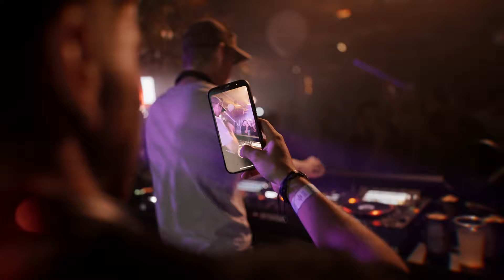Frederic Rappenecker I A Motion Picture Portrait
The first one is the hardest one.

My first film - a motion picture portrait about my fella Fredierc Rappenecker AKA FR3ADY and I wish I could watch it fresh and without have seen it bazillion times during the edit.

Considering that this is a solo operator, no budget and a „Hey-let’s-make-a-fancy-film“-production, I’m more than happy with it. When I started this project in summer I had no clue how editing, sound design or Final Cut works nor how to direct a film. I learned it along the way. This one will always have a special meaning for me. I’m curios on how I will look on it in two or three years and where it will take.

I’m already in the preps of 5 more projects like this with fully different peoples regarding backgrounds, vibes and stories and than … I would say I’m kinda ready with something that I call portfolio considering all the stuff I have shot over the course of the last 5 years but that’s how long it takes.

I wanna encourage everyone who has an idea to just get into the „doing“ and start. Even if you have no clue how things work, take your time, watch tutorials and be patient - eventually you will finish it and have learned some cool new skills and met cool people along the way and had a good time or maybe it will be a success and will open doors you never thought about.